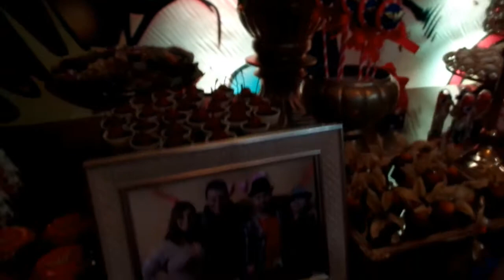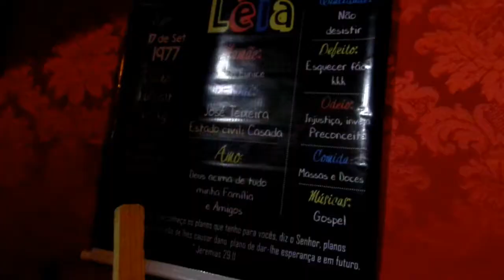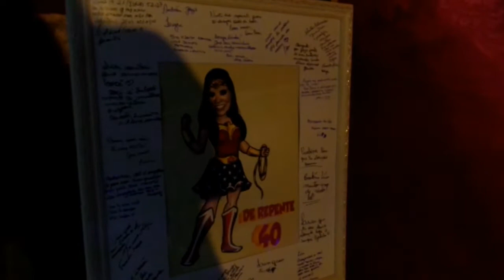O QUE ROLOU NA FESTA DE 40 ANOS DA MINHA MÃE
Oi amores mais um vídeo da festa de 40 anos da mamis e infelizmente é o último episódio ;/ e pra fechar com chave de ouro o que rolou na festa !
Ficou tudo muito lindo e no blog vai ter todas as fotos da festa, então aguardem !
Espero que tenham gostado dessa série de vídeos !
Me conte nos comentários !